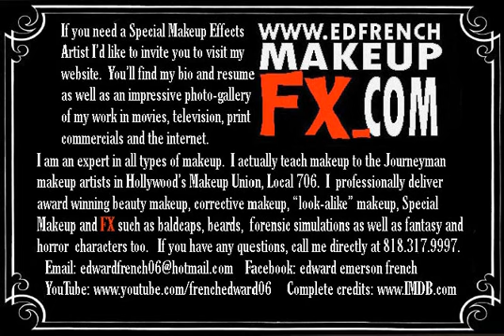Chapter 10 Part 2 When the Night Came read by Edward French.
" I hoped to procure some means of fire, so that I should have a weapon of a torch in hand.  Then I wanted to arrange some contrivance to break open the doors of bronze under the White Sphinx."   The Time Traveler
Part two of Chapter Ten. When the Night Came. The Time Machine written by H.G. Wells and narrated by Edward French